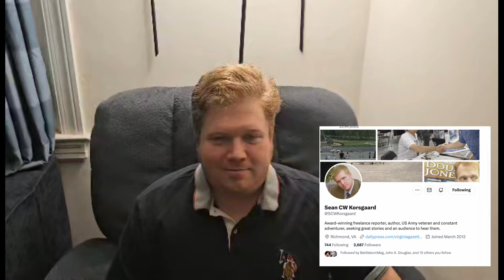Why We Love Howard Andrew Jones and The Chronicles of Hanuvar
In this video, several fans, reviewers, editors, and authors speak about why they love the Chronicles of Hanuvar and Howard Andrew Jones.

Participants in this video:
Leslie Smith from the Nerdy Narrative: @TheNerdyNarrative
John A Douglas: @AuthorJohnADouglas

The Chronicles of Hanuvar:
1. Lord of a Shattered Land
2. The City of Marble and Blood
3. Shadow of the Smoking Mountain